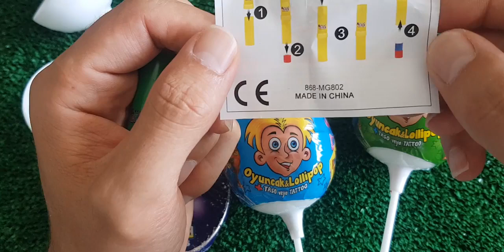ASMR RAINBOW DESSERTS FROZEN NIK-L- NIP COLOR ICE CREAM 무지개 디저트 얼린 닉 클립 아이스크림 먹방 CANDY MUKBANG